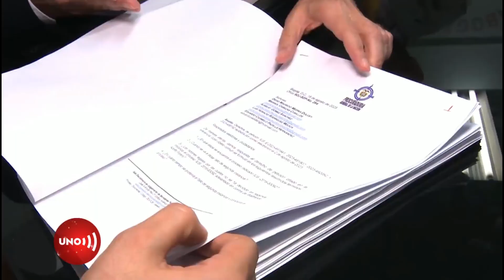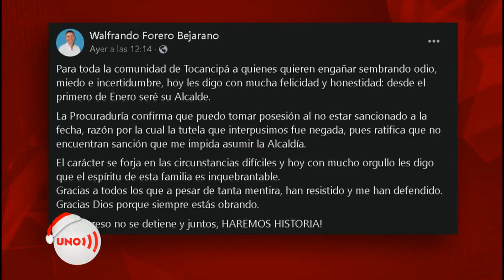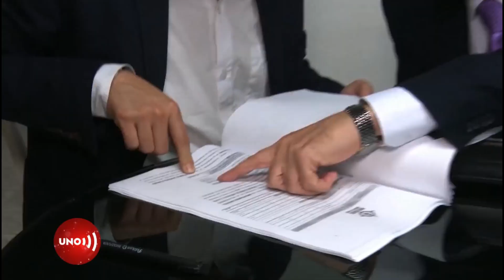Decisión de Procuraduría, permite posesión de alcalde a pesar de ser inhabilitado por ella misma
Nuestras redes:
Página web: Noticiasuno.com
Kwai: noticiasunocolombia
YoSoyLaRedIndependiente en redes